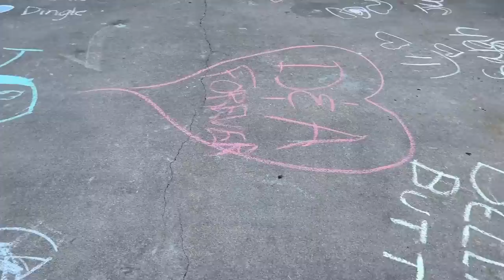Weekend Rv Vlog | Camping at Texas' El Campo Lost Lagoon! | Shop Small | Pool Time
Join us for a couple of days camping in our RV! We explore El Campo and shop small and end up with some great cookbooks! Then we finally hit the pool!

Propane Tank meter

Glamorous Wash Candles:
Warm Sugar cookie (GREAT DEAL

Lanterns!!  I LOVE them
Pizza cookbook (Kindle version
100 best quick gluten free cookbook (Kindle
Basket bag

Propane Tank meter

Artist: Kena

Second Song:
Licensed by a paid for by me subscription to Epidemic Sounds

Amazon Store.. shop all my beach/pool and travel favorites

New Ninja Air Fryer talked about but not shown

Our most used  & FAVORITE RV set up items:
Leveling Blocks
Rubber Leveling blocks
Wide x-chocks
wheel chocks
Sewer hose lift
Sewer hose
Sewer hose rubber ring
Sewer hose elbow
sewer hose drop ( helps the tension on the hose so it won't tear!)
Water hose
Water filter ( it's okay, looking for something better)
Water Pressure gauge

Blackstone: my exact one
Blackstone - smaller but awesome! May pick this one up and leave the bigger one for home use! Truly a fantastic grill!
Gas extension hose ( grill comes with a 3 foot hose, use the linked hose as a replacement when you need more length)
Connection: Must have this for the hose above

Site Name Premium Back In 255
2022 Spring /Summer Premium Back In (3) * [$ 80.00]: Fri, Jun 17- Mon, Jun 20 (2022)
Premium Back In 255 3 $80.00 $240.00
Online Reservation Fee 1 $3.50 $3.50
Total $243.50

2020 Forest River Vibe 28RL